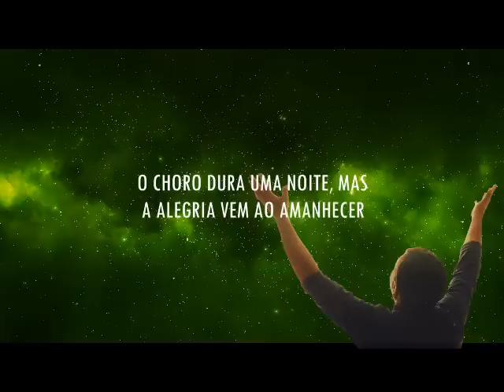Fundo musical para orações e reflexões diárias #122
fundo musical "Redenção" espontâneo por Cicero Euclides